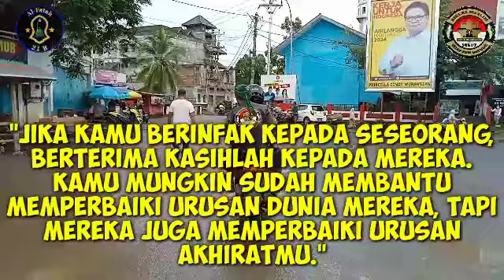Sedekah Jum'at Al-Fatah 21R bersama Bikers Muslim Bitung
video kali ini saya berkolaborasi dengan Bikers Muslim kota Bitung, dalam kegiatan Amal, kami membagi-bagikan sedekah berupa sarapan pagi kepada para pekerja penyapu jalan di kota Bitung